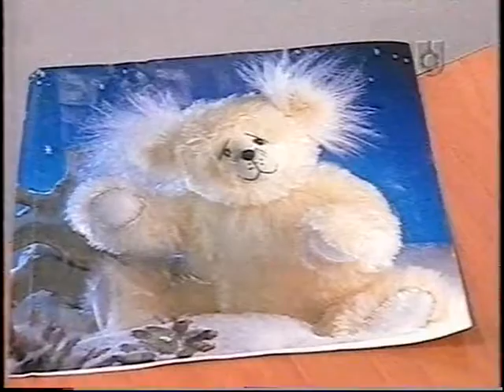Pintura decorativa - copito de nieve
Nora Begoña pinta ositos con la tecnica peluche, no tengo derecho sobre el vídeo